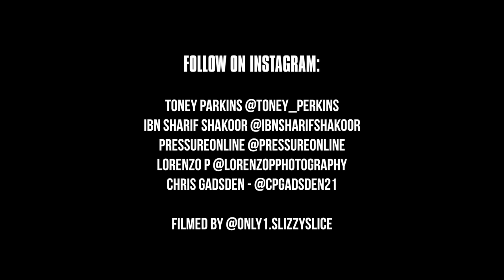Toney Perkins, IBN, PressureOnline, Lorenzo & Chris Gadsden | 2019 Hip Hop Educators Cypher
Toney Perkins, Ibn Sharif Shakoor, PressureOnline, Lorenzo P & Chris Gadsden | 2019 Hip Hop Educators Cypher (Jersey City Edition)

TONEY PARKINS @TONEY_PERKINS
IBN SHARIF SHAKOOR @IBNSHARIFSHAKOOR
PRESSUREONLINE @PRESSUREONLINE
LORENZO P @LORENZOPPHOTOGRAPHY
CHRIS GADSDEN - @CPGADSDEN21

FILMED BY @ONLY1.SLIZZYSLICE